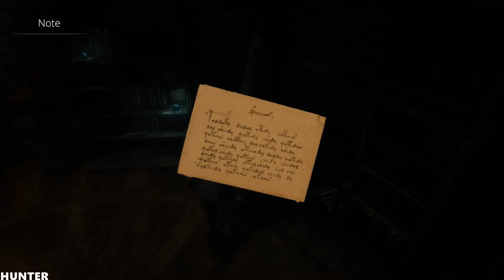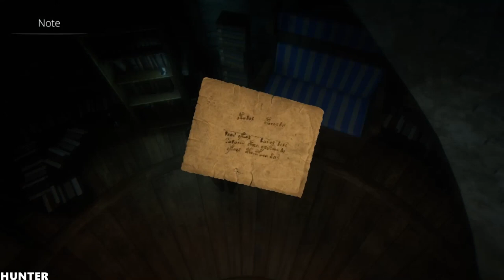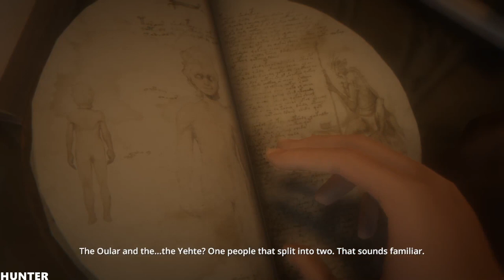Dreamfall Chapters: The Final Cut Walkthrough Gameplay Part 22 (1080p)